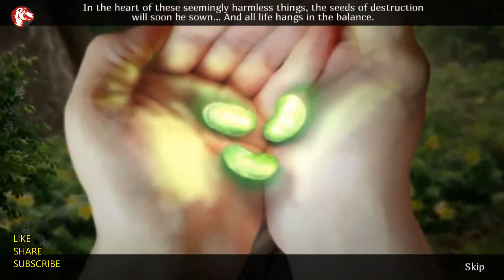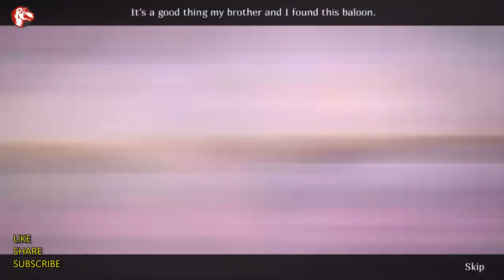Fairy Tale Mysteries 2 The Beanstalk Walkthrough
Fairy tale mysteries 2 the beanstalk walkthrough full hd 1080.

Description:

Let's play fairy tale mysteries 2 the beanstalk walkthrough full hd 1080 Gamzilla.

The world served as the battlefield in a long, long ago conflict between the noble race of peacekeepers and the evil giants. Except for one, who the guardians defeated with potent magic and exiled to a mystery region above the sky, the giants were defeated after a bloody battle.

The world is once again on the verge of extinction after thousands of years. All because of a young boy who discovered some magic beans capable of creating a portal to the cloud realm and putting the safety of humanity in grave peril. As a rookie detective from the Brothers Grimm Institute, you'll travel across fantastical lands in search of the castle of the last of the giants. There, you'll fight him with the help of your wits, magic spells, and the guardians' protection. It's up to you how the world turns out. Do you feel up to the task?

You'll find all solutions of fairy tale mysteries 2 walkthrough without skipping.